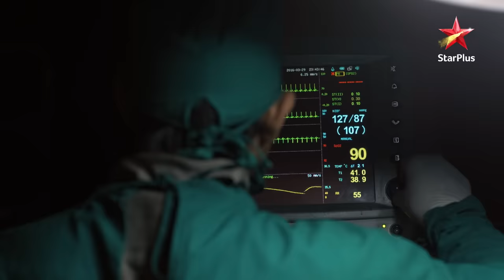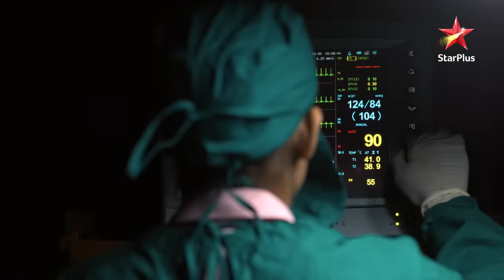ये रिश्ता नायरा-कार्तिक का | Is Kartik's life in danger?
kartik'slifeindanger?